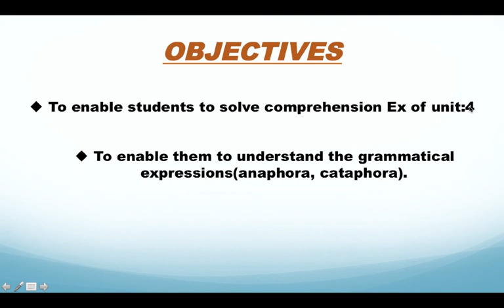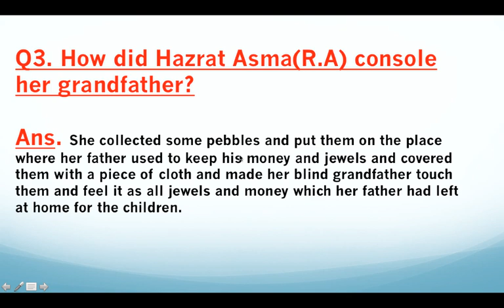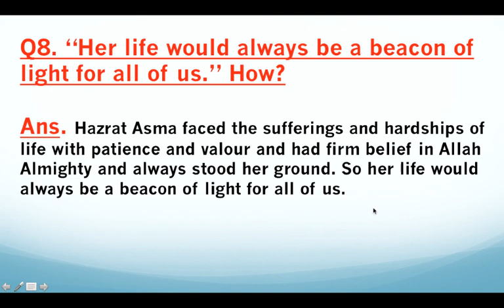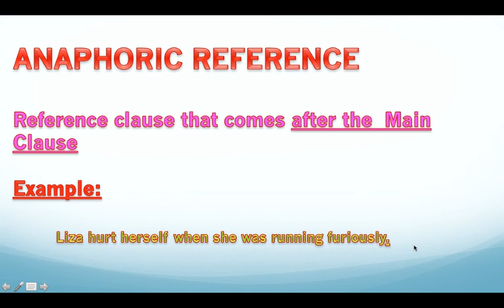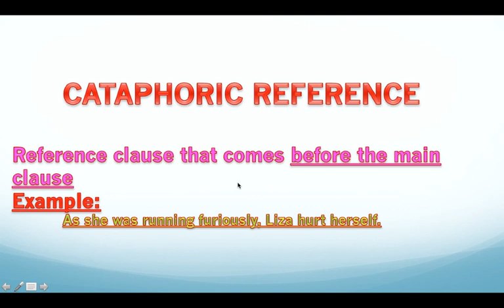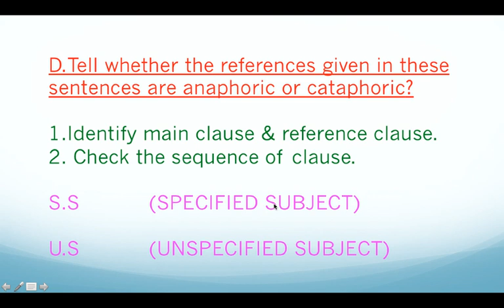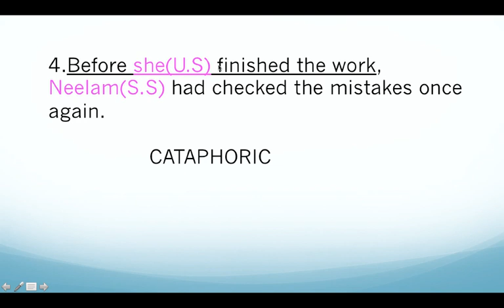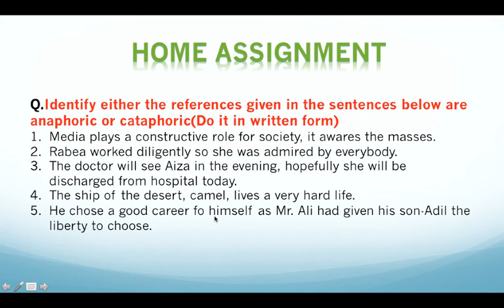Class 9 English lesson Ex,C & D Of unit4 by farkhandah nusrat